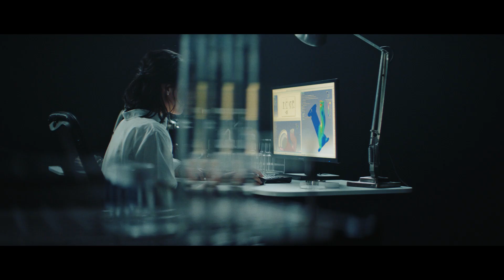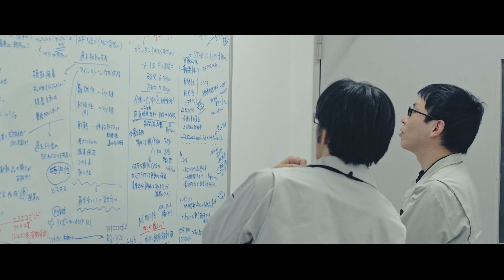About Mitsui Chemicals Group (corporate introduction)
In Mitsui Chemicals Group, we support society with the power of materials. We want to continue to change the world with the power of chemistry.

For over a century, we have supported the ever-changing lifestyles throughout the ages, to make life more comfortable. But, what about the future?

Our role continues to evolve to tackle social and global issues that emerges one after another. We are changing our dependence on petroleum to bring us one step closer to the realization of a carbon neutral society.

We provide…
…solutions that support the evolutions of transportation.
…comfort solutions that contribute to food safety and health, so as to create a better life.
…solutions that support the infrastructure of a comfortable society.

For the next 100 years, with the power of chemistry that creates possibilities from zero to one, we will unleash infinite possibilities from one to infinity, and imagine our countless futures.